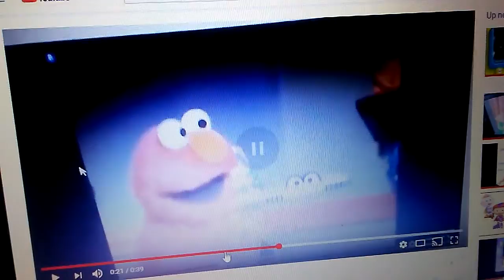February 17, 2018